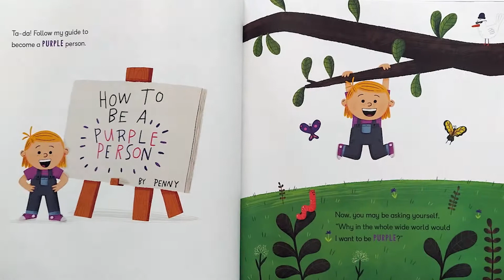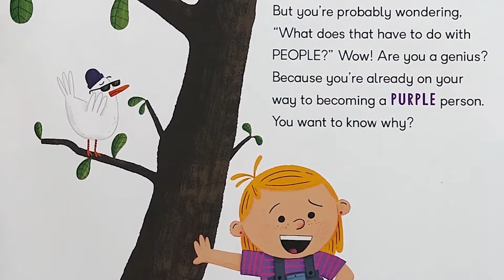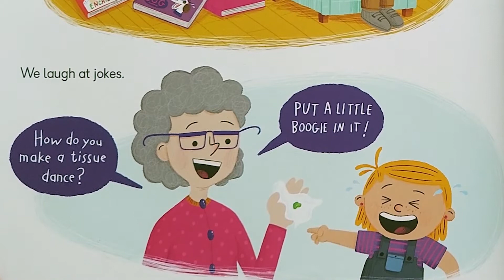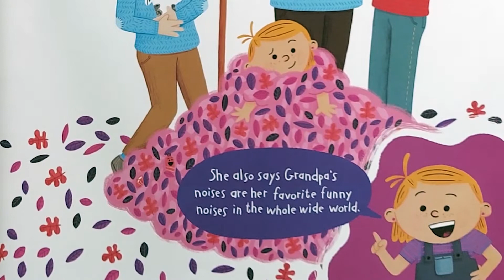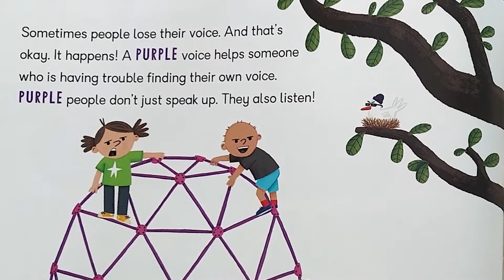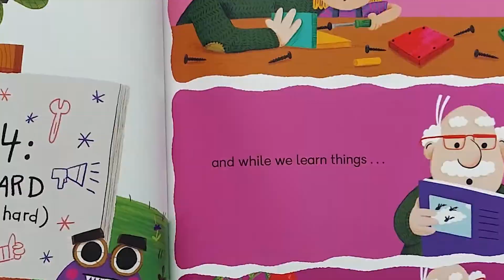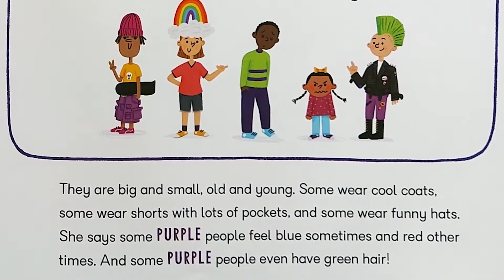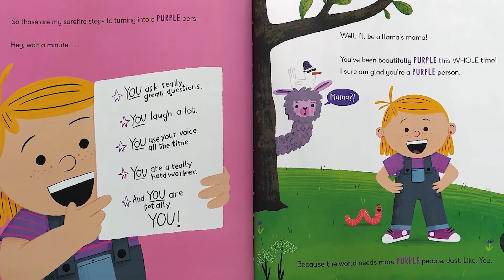💜📚 The World Needs More Purple People by Kristen Bell and Benjamin Hart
FREE Kindle: 📙
What is a purple person? Great question. I mean, really great! Because purple people always ask really great questions. They bring their family, friends, and communities together, and they speak up for what’s right. They are kind and hardworking, and they love to laugh.

📚Book by Kristen Bell and Benjamin Hart